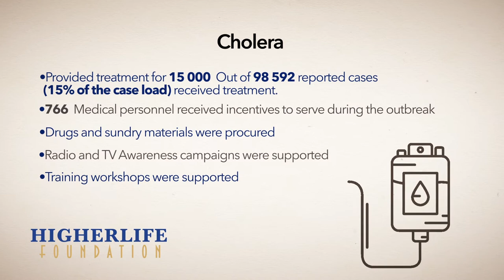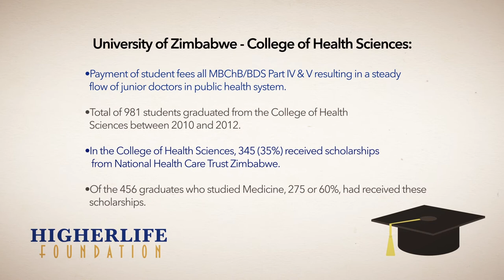Dr. Matthew Wazara giving his tesimony on Higherlife Foundation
Over the past 20 years, Higherlife Foundation was not only involved in education support but was also imbedded in community health care support with the help of health care agencies and doctors. As we celebrate 20 years of impact, we look back at all these milestones and thank God. Watch this video for one of the highlights on our journey and join us as we celebrate 20 years of impacting lives hlfAt20.